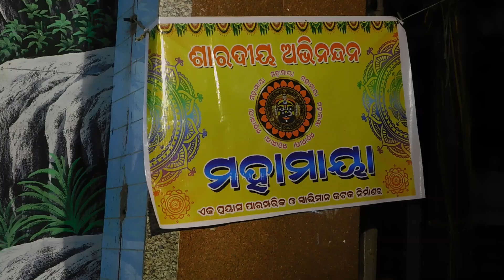Tinikonia Bagicha Medha - Cuttack Durga Puja 2022 - Odisha Tourism - Odishaaah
Tinikonia Bagicha Medha.